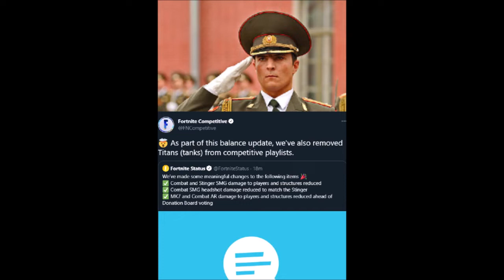When Fortnite Removes Tanks from Competitive...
Are YOU happy the tanks are gone?

USE CODE: "BRENDANOFN"